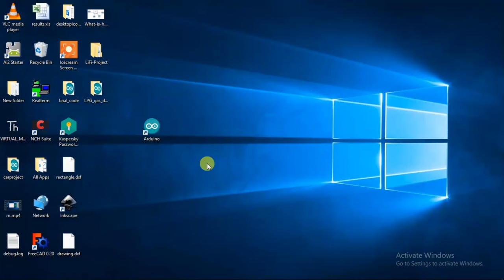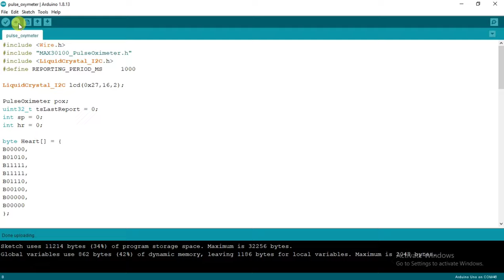how to make a simple patient health monitoring system using Arduino || DIY pulse oximeter at home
👇👇👇components list👇👇👇

👉Arduino UNO
                              (OR)
👉Arduino UNO smd model

👉max30101 pulse oximeter sensor

👉LCD module

👉jumper wires

👉mini breadboard

How to make a patient health monitoring system using Arduino that measures heart beat (pulse rate) and oxygen levels in blood.